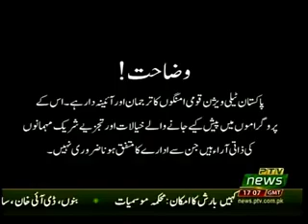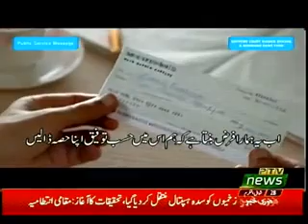CAPITAL VIEW 12 07 2018